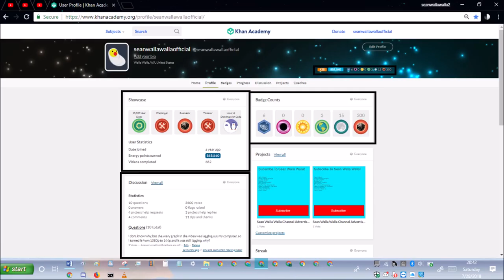khan academy statistics ep217 July 28th 2018 stats